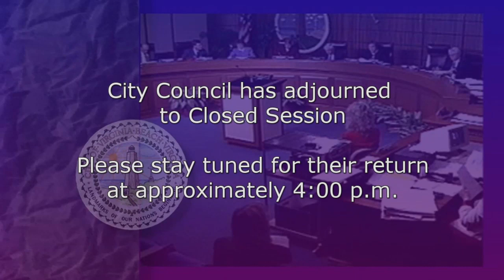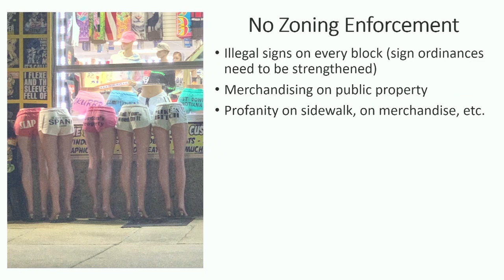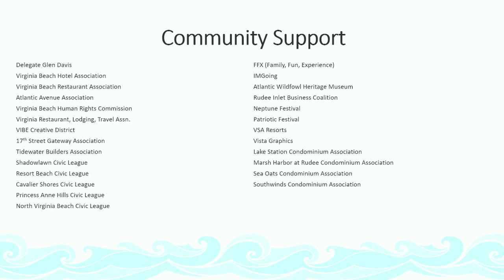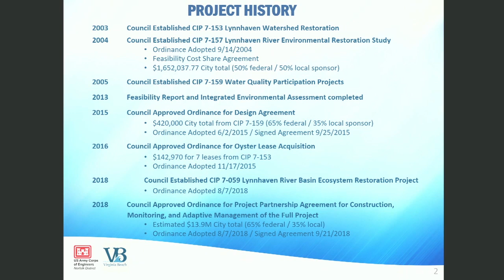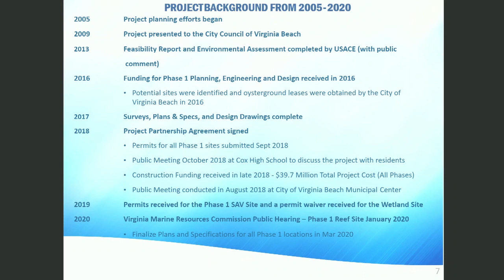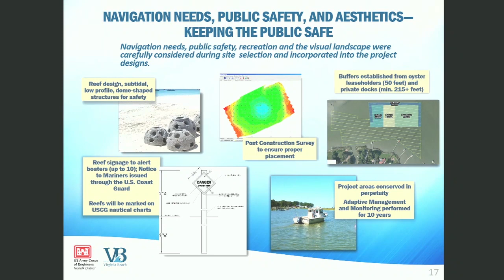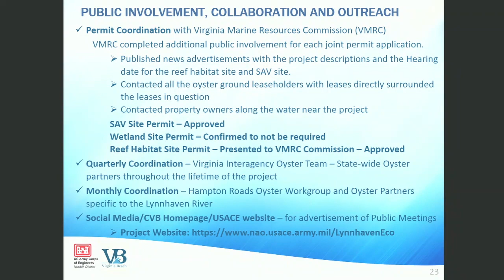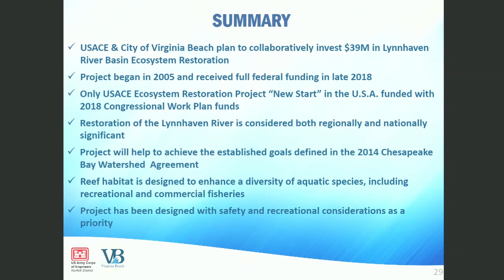City Council Special Session - 08/18/2020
Virginia Beach City Council Meeting - Special Session, held August 18, 2020.